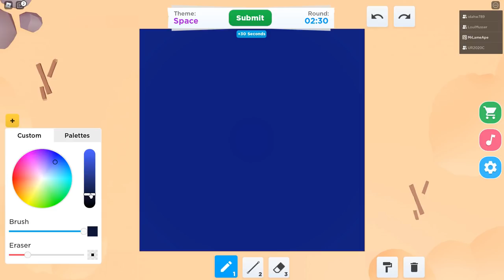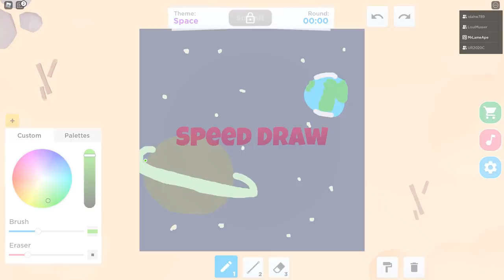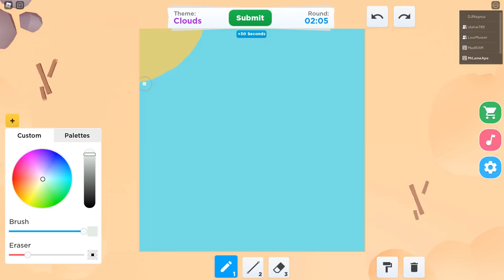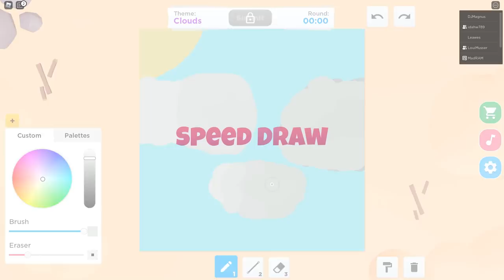Loui Musser udfordrer MIG i Speed Draw Roblox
Tjek mit merchandise som er rimelig nice - men husk også at se videoen helt til ende så du kan se om det bliver Loui eller jeg som vinder i Speed Draw i Roblox.

👕 MERCHANDISE! 👕

👾MINECRAFT SERVER👾
‣ Server IP: spil.matrixmc.dk

🔥 SOCIALE MEDIER! 🔥

🔑 SUPPORT-A-CREATOR! 🔑